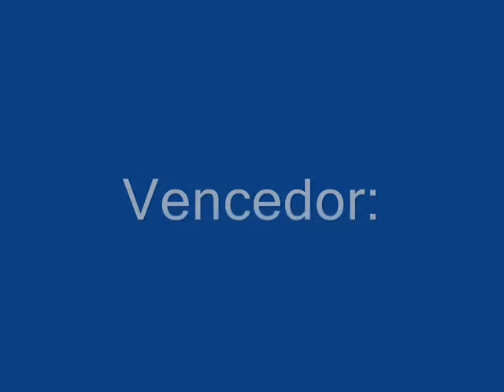Examed 2007 - Dança Bio Humanas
Dança da Bio Humanas! Quadro vencedor de 2007!!

Equipe Tri-campeã na Examed!

Tema: arte da Bahia (misticismo e capoeira)

Coreografia: Thaís e Manuela
Filmagem: Guilherme